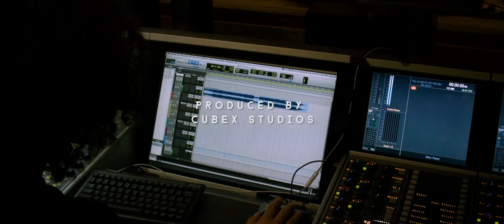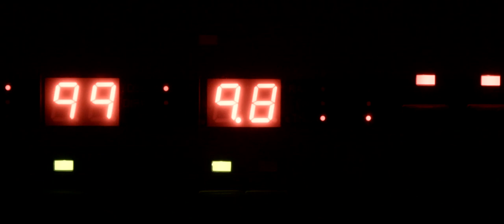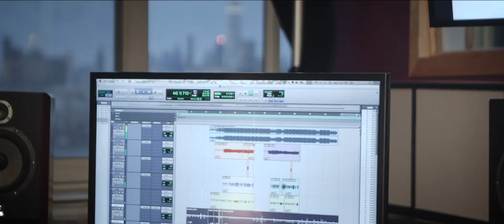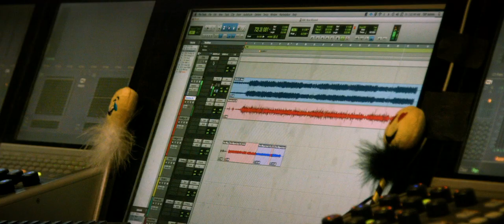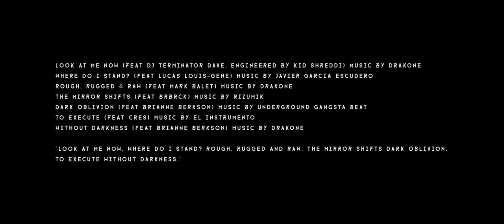Making of: Miguël y sus amigos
Album: MIGUEL Y SUS AMIGOS

Artist: HUSE

Featured Artists: LUCAS LOUIS-GENE, MARK BALET, BRIANNE BERKSON, RIZUMIK, BRBRCK, CRES, JAVIER ESCUDERO,

Scratches by DJ TERMINATOR DAVE, Engineered by KID SHREDDY,

Beats by DRAKONE, EL INSTRUMENTO, RIZUMIK (Beatbox) & JAVIER ESCUDERO (Guitarra)

Produced by GLUCKSTERN FILMS

Recorded by Daniel Ávila in TERMINUS (Manhattan, NY) & Danny Rose in ROSE STUDIOS (Brooklyn, NY)

Mixed and Masterd by CUBEX STUDIOS

WHERE DO I STAND?
ROUGH, RUGGED & RAW,
THE MIRROR SHIFTS
DARK OBLIVION,
TO EXECUTE
WITHOUT DARKNESS

Filmed & Edited by IVAN CORDOBA & MICHAEL GLUCKSTERN